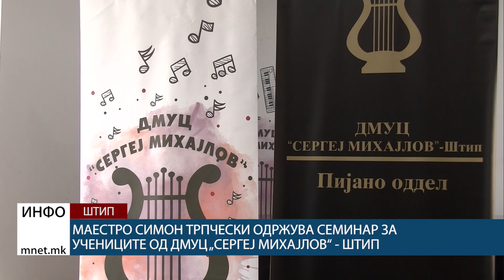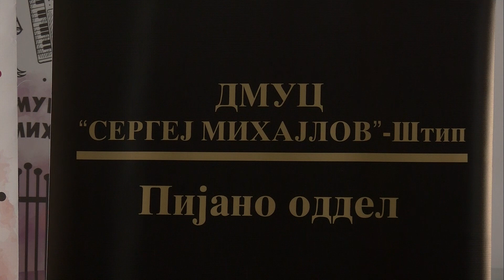Маестро Симон Трпчески одржува семинар за учениците од ДМУЦ „Сергеј Михајлов“ - Штип